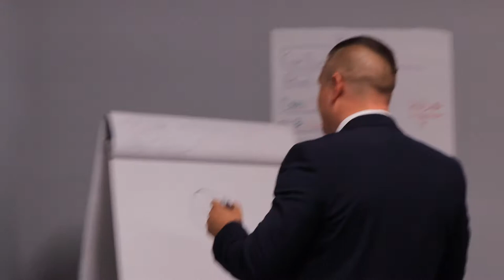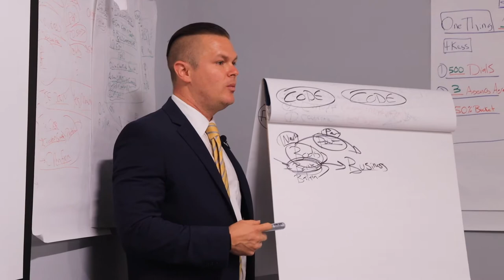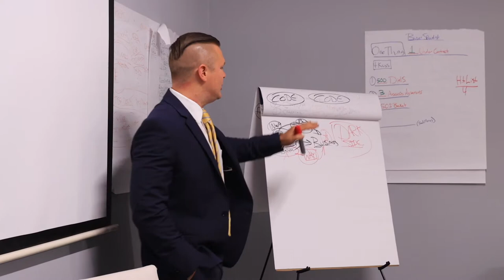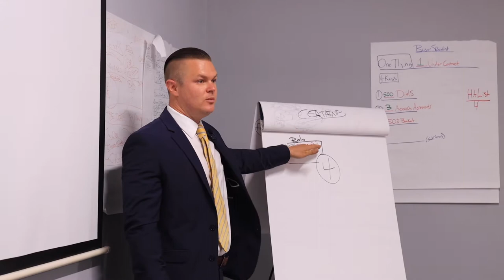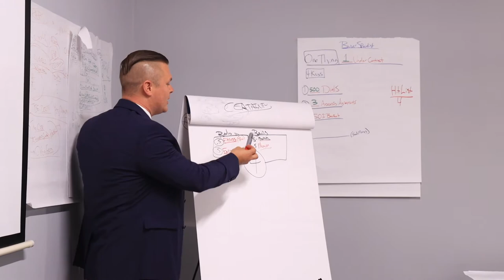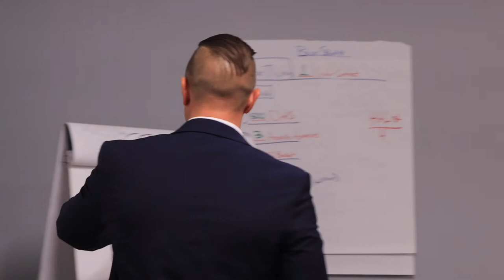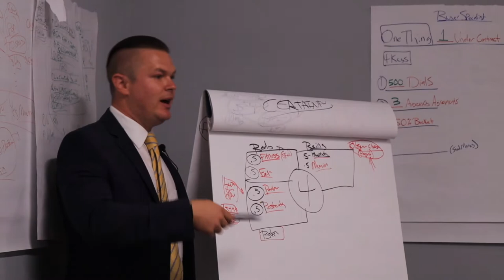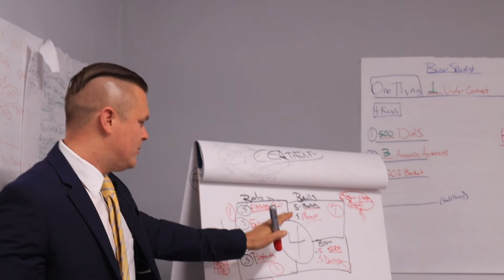Creating Power Daily To Thrive In A New Market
With Commitment, You Can Put Yourself In Power Every Single Day. This Will Allow You To Win More And Be Less Affected By Negativity And Life's More Challenging Moments.

Blake Sloan talks to his team about the different levels of value that we can provide as business people to our clients, and shares what needs to be done to reach the highest level where premium rates can be charged for a transformative experience.
How do I become a better real estate agent?
How do I up my income as a realtor?
How do I improve my life?

Are you asking any of those questions? Get in touch with us!